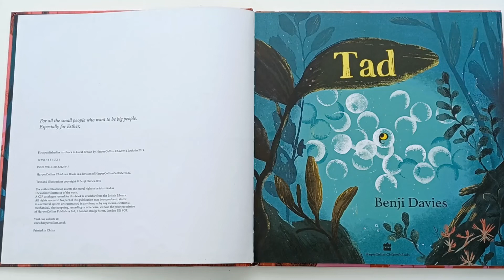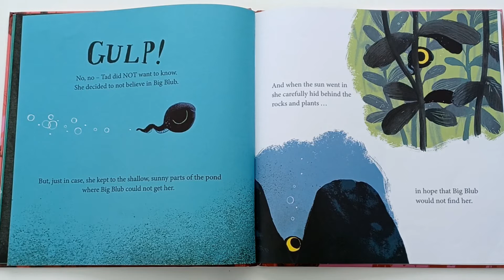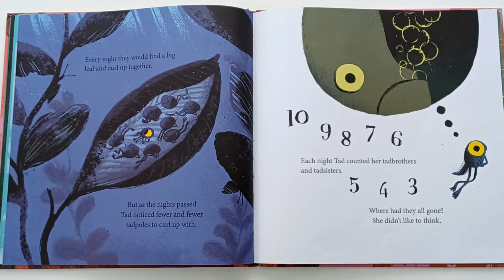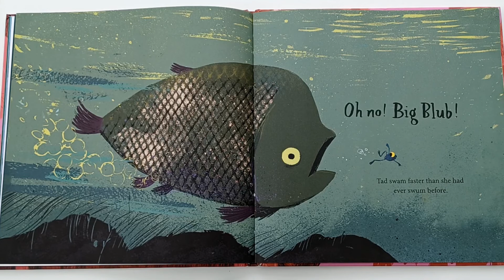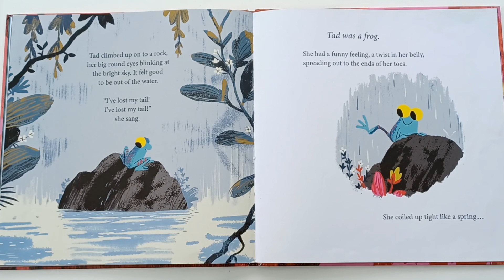🐸🐠 TAD Read Aloud | Book by Benji Davies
Tad is the smallest tadpole in the pond, but she is very clever and brave. A story about growing up and taking leaps. 🐸 🐟

From Benji Davies, the award-winning creator of The Storm Whale and illustrator of the Goodnight Already! series